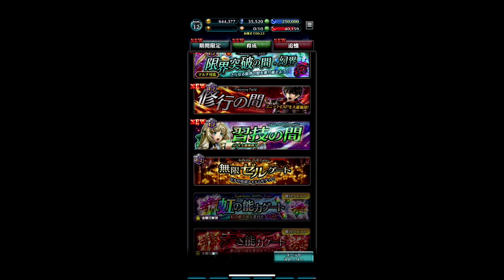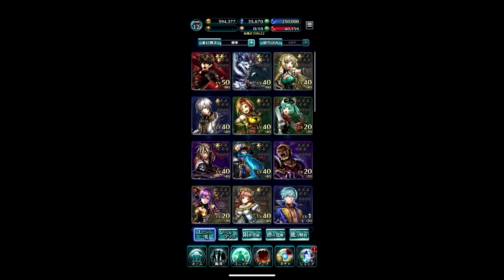ラストクラウディア